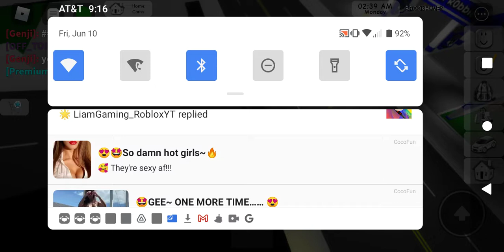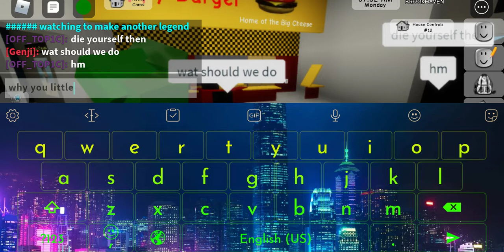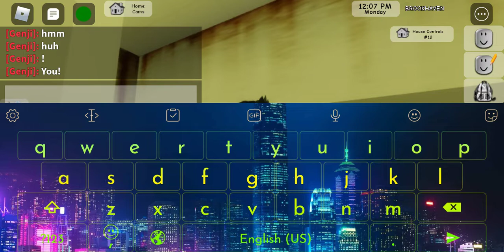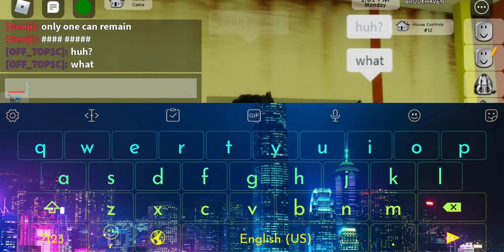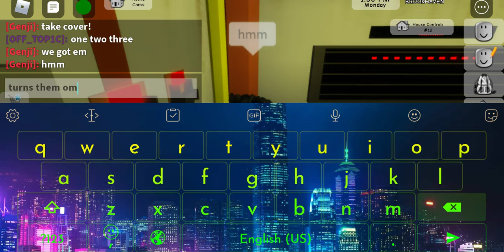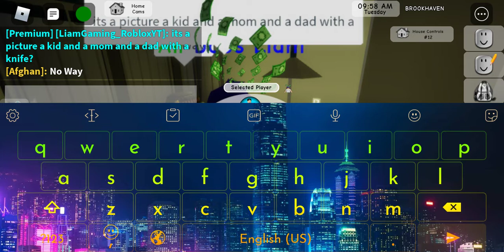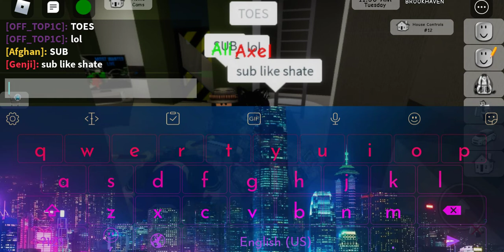bounty hunter rp part 1 (the drop off)